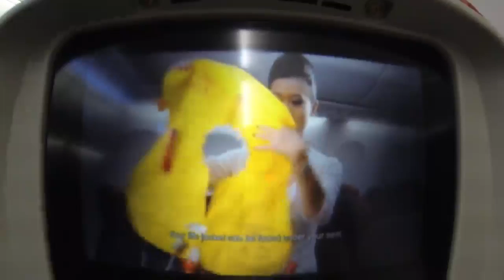Island Hoping & Flying to Bangkok visiting BMK mall 20th vlog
left Kota kinabalu to Kuala lumpar where i stayed in the airport for the night then caught my early morning flight to Bangkok then ventured a bit of the city. Tried out the Tuk Tuk